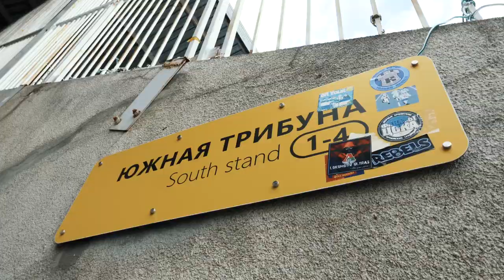Яркая победа для лучших болельщиц!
ФК "Локомотив" поздравил своих болельщиц до и после матча с "Арсеналом", а в качестве подарка наши футболисты преподнесли победу  с крупным счетом!
Еще раз с праздником! Любим, ценим, восхищаемся!